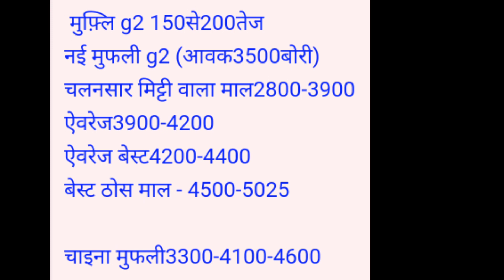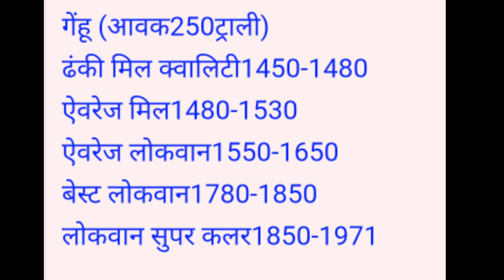लहसुन प्याज कलौंजी ईसबगोल तुलसी उड़द अलसी धनिया | neemach mandi bhav today | निमच मडीं भाव